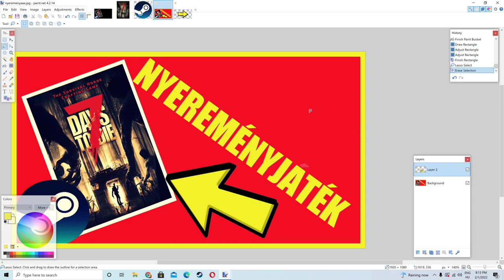7 DAYS NYEREMÉNYJÁTÉK ( 3 DARAB KULCS !! )